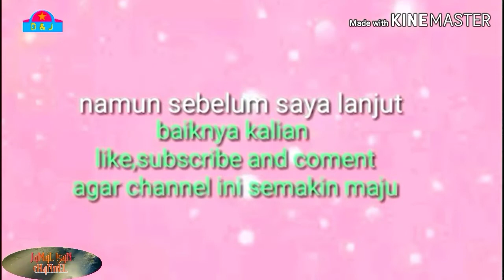PERESMIAN LAWANG SALAPAN KOTA BOGOR OLEH BAPAK BIMA ARYA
Bagi yang baru-baru ini berkunjung ke Bogor, pastinya sudah melihat sebuah ikon baru di dekat Tugu Kujang, yang selamanya ini menjadi simbol Kota Hujan. Bentuk landmark baru ini adalah sebuah bangunan dengan 10 pilar berwarna putih dan menjulang di pertigaan jalan Pajajaran dan Jalan Otto Iskandardinata (Otista).
Nama ikon baru tersebut adalah Tepas Lawang Salapan DasakretA. Mengapa bangunan ini didirikan? Bukankah Bogor sudah mempunyai ikon dan simbol selama ini, yaitu Tugu Kujang? Apa makna Tepas Lawang Salapan Dasakreta?
￼Silakan perhatikan sendiri jika kebetulan Anda ke Kota Bogor, maka akan ditemukan bahwa ikon baru Kota Bogor ini terdiri dari :
10 Pilar
9 Lawang (Pintu)
2 Rotunda
10 Pilar dan Maknanya
Banyak yang mengatakan bahwa mengapa bangunan ini mirip dengan bangunan Romawi di masa lalu. Mengapa harus mengambil sesuatu yang bukan ciri khas Bogor? Itulah salah satu pertanyaan yang banyak diajukan.
Tetapi, sebenarnya tidak demikian. Tepas Lawang Salapan Dasakreta (TLSD) tidak mengambil gaya arsitektur Romawi.
Pilar-pilar ini meniru pilar yang terdapat di Istana Bogor yang bisa dikata memegang peranan penting bagi kehidupan kota ini hingga sekarang.
Ke-10 pilar atau penopang ini melambangkan sebuah konsep yang diambil dari naskah kuno kerajaan yang pernah menjadikan Bogor sebagai ibukotanya, Kerajaan Pakuan Pajajaran, yaitu DASAKRETA (Dasa = 10)
Dasakreta sendiri merupakan konsep dimana manusia harus bisa menjaga 10 bagian tubuh yang harus dijaga kebersihannya selama hidup. Dengan menjaga ke-10 bagian ini manusia diharapkan akan bisa terhindar dari berbagai perilaku buruk.
Sepuluh bagian tubuh yang harus dijaga itu adalah :
Telinga
Mata
Kulit
Lidah
Mulut
Hidung
Tangan
Kaki
Dubur (Tumbung)
Kelamin (Baga-purusa)
Sembilan lawang ini juga memiliki makna yang diambil dari salah satu filosofi utama dari Kerajaan Pakuan Pajajaran, yaitu “Silih Asih, Silih Asah, Silih Asuh”. Tiga sikap utama yang bersifat dialogis dimana sesama warga Bogor diharapkan saling mengasihi, saling mengingatkan, dan saling menjaga (silih = saling).
Tiga filosofi utama ini menghasilkan 9 acuan agar manusia bisa mendapatkan kesejahteraan dalam hidupnya, yaitu
Kedamaian
Persahabatan
Keindahan
Kesatuan
Kesantunan
Ketertiban
Kenyamanan
Keramahan
Keselamatan
Ke-9 lawang ini melambangkan juga sembilan titik yang dianggap pintu penghubung yang ada pada manusia dan merupakan penghubung antara manusia dan alam semesta.
Pilar-pilar itu juga seperti berdiri di atas kelopak bunga. Bunga yang dipakai adalah teratai, sebuah kekayaan alam yang banyak ditemukan di bumi Indonesia. Coba saja masuk ke Kebun Raya Bogor dan Anda akan menemukan banyak flora ini disana
Tulisan DI NU KIWARI NGANCIK NU BIHARI SEJA AYEUNA SAMPEUREUN JAGA
Tulisan dari tembaga ini ada di “plang” penghubung ke sepuluh pilar tersebut.
Rotunda
Tepas Lawang Salapan Dasakreta juga dijaga oleh dua buah Rotunda. Apa itu rotunda? Lebih mudah untuk melihat langsung seperti apa bangunan ini.
Bangunan ini juga diinspirasikan dari salah satu bangunan bersejarah yang ada di Bogor. Coba saja masuk ke dalam Kebun Raya Bogor dari pintu utama, maka Anda akan menemukan bangunan sejenis.
Namanya adalah Monumen Lady Raffles – Monumen Cinta, sebuah monumen peringatan yang dibangun oleh penjelajah Inggris terkenal, Sir Thomas Stamford Raffles untuk istri tercintanya, Olivia Mariamne Devenish. Sesuatu yang menyiratkan betapa besar rasa sayang tokoh yang menjadi Gubernur Jenderal Hindia Belanda (Indonesia) antara 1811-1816.
Itulah berbagai makna Tepas Lawang Salapan Dasakreta.
Fungsi Tepas Lawang Salapan Dasakreta
Posisinya yang berada persis diantara dua ikon utama Kota Bogor, Tugu Kujang dan Kebun Raya membuatnya menjadi penyambut bagi siapapun yang datang ke kota ini.
Tepas Lawang Salapan diibaratkan sebagai teras atau beranda (tepas = teras dari rumah orang Sunda) yang selalu terbuka dan menyambut siapapun yang datang dengan penuh kerahaman dan kerendah-hatian.
Selain itu ikon baru kota Bogor ini juga akan difungsikan sebagai ruang publik.
Mengapa Tepas Lawang Salapan Dasakreta Didirikan?
Pembangunan landmark baru ini sejalan dengan konsep yang sedang dikembangkan oleh Kementerian Pekerjaan Umum dan Perumahan Rakyat. Tujuan utamanya adalah mengembangkan potensi kota pusaka di Indonesia.
Bogor sebagai sebuah kota yang pernah menjadi pusat pemerintahan di masa lalu, mendapatkan prioritas. Tidak mengherankan karena ada masa, di masa lalu, dimana Bogor pernah menjadi pusat pemerintahan Hindia Belanda (Indonesia). Selain itu banyak sekali peristiwa penting dalam.
Selain itu peresmian Tepas Lawang Salapan Dasakreta sendiri bertepatan dengan 35 tahun berdirinya Tugu Kujang dan dua abad Kebun Raya Bogor (lihat sejarah Kebun Raya Bogor untuk lebih lengkapnya).
Kehadiran dan berbagai makna Tepas Lawang Salapan Dasakreat diharapkan dapat memperkuat kesadaran menjadikan Kota Bogor sebagai Kota Pusaka.